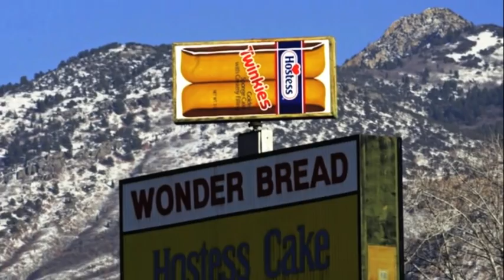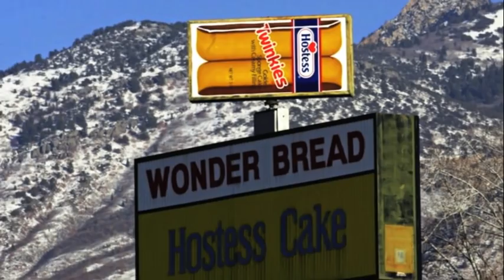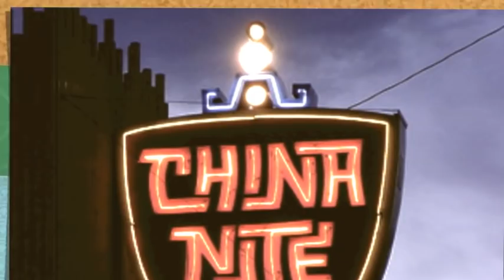OBnCS!~ (Ogden Blox and City Streetz) Ogden, Utah.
FAN MADE! BMP-BassMint Pros!~
OBnCS aka dOgden Blox and City Streetz!

REAL Hip-hop from dOgden, 801...
featuring Rhagenetix. of Grits Green.

BassMint Pros(tm) DO NOT OWN any Intellectual Property.
Samples within have NOT been cleared.
For enjoyment purposes only.

Music recorded/mastered (engineered) at Kitefishing Studio SLC, Utah. (RIP) by Camden Chamberlin.

Produced/Mixed/Written/Concept/Hook/Samples/etc... Beatnic